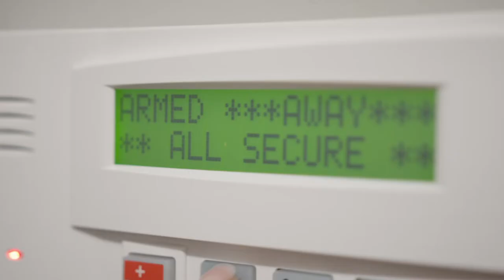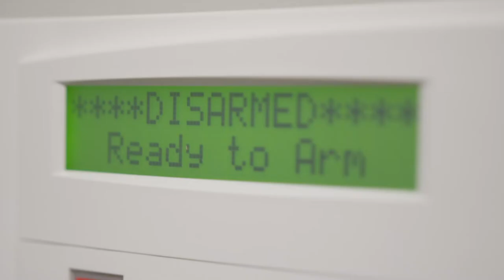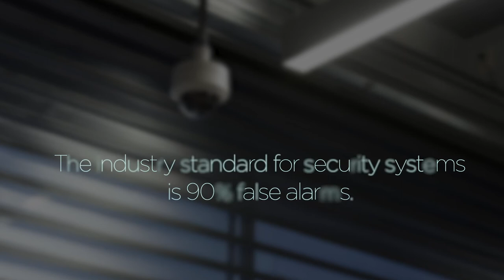Action Target Security | Protect Your Investment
Action Target Security Powered by Fedora integrates cutting-edge camera technology, security equipment, highly trained security professionals, advanced monitoring centers, and intuitive user access management tools to provide the industry’s best security solution.

External and internal cameras equipped with an integrated video algorithm and audio analytics actively differentiate between trespassers and objects moving in the wind. When a threat is identified, a trained security professional may address the perpetrator through two-way audio to prevent damage and theft while the authorities respond.